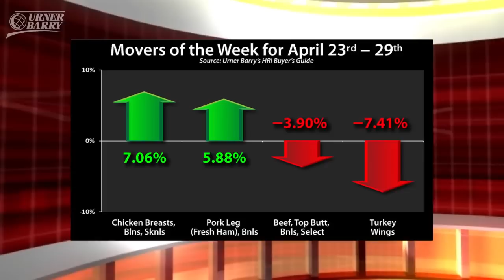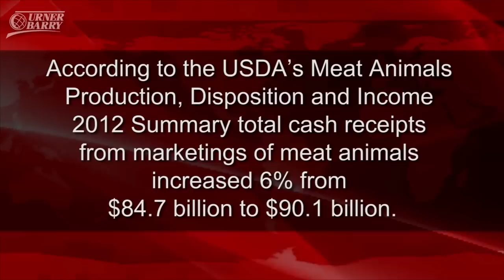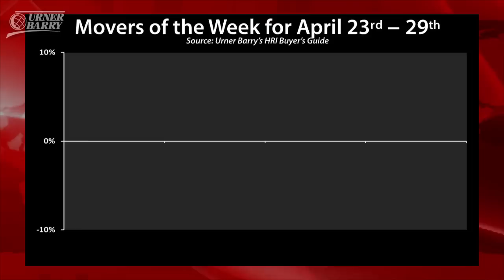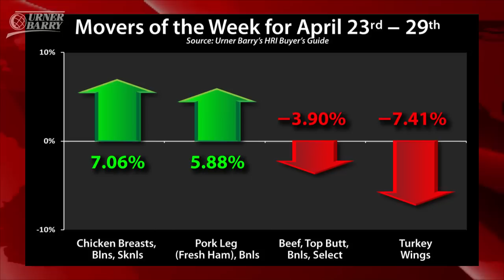UB Executive Conference Kicks Off; USDA PDI Report; HRI Movers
Urner Barry's 2013 Executive Conference and Marketing Seminar commenced Sunday evening in Las Vegas; Animal meat marketings and gross incomes ticked up in 2012; Movers of the week from the HRI Buyers' Guide; Sponsored by Obsono's Market Insight Report